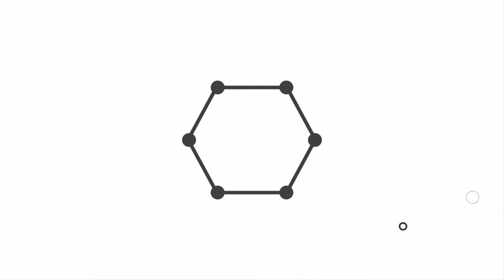Minecraft: SUSPENSION BRIDGE Tutorial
Minecraft: SUSPENSION BRIDGE Tutorial | Level = Easy
Hey guys, today I'll show you how to create a simple and elegant suspension bridge! You can spring across this without jumping, and it looks amazing in any biome. You can change up the wood slabs and trunks to fit the environment.

Share my channel! Let's build an awesome community!

Stay happy, and positive! You got this! :)